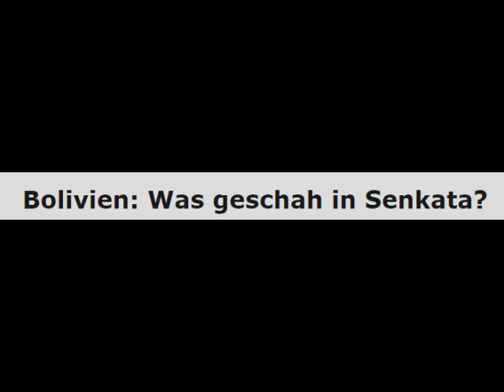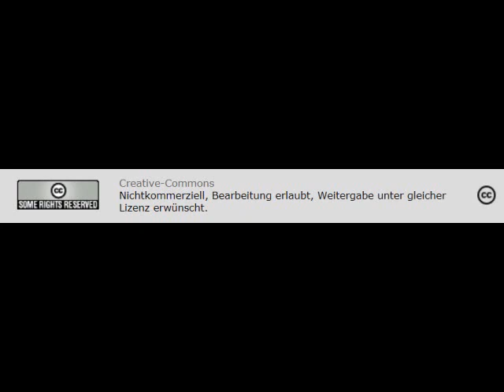Bericht aus Bolivien: Nach dem Putsch. Was geschah genau in Senkata?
Creative-Commons
In Bolivien kam es in den Wochen nach der Wahl am 20. Oktober zu teilweise gewalttätigen Protesten der Opposition. Als Evo Morales noch Präsident von Bolivien war, wurden die Proteste mit polizeilichen Maßnahmen bekämpft – das Militär blieb in den Kasernen. Unter anderem wurden die Büros der Wahlbehörden in den Städten Tarija, Potosí und Sucre angezündet und Häuser von gewählten Vertretern der Regierungspartei Bewegung zum Sozialismus zerstört. Dennoch setzte die Regierung das Militär nicht ein; kein Mensch kam durch den Einsatz der Sicherheitskräfte ums Leben. Seit dem Machtantritt von Jeanine Añez am 12. November starben hingegen innerhalb nur weniger Tage rund 30 Menschen im Rahmen von Militär- und Polizeieinsätzen.

Am 19. November rückten Polizei und Militär in Senkata ein, einen Stadtteil von El Alto, wo Demonstrant*innen ein Treibstofflager blockiert hatten. Mindestens acht Menschen wurden erschossen. Anwohner*innen machen das Militär und die selbsternannte Präsidentin Jeanine Añez für das Massaker verantwortlich. Ein Bericht aus Bolivien.

onda
Radio: npla, Berlin
Antikrieg TV